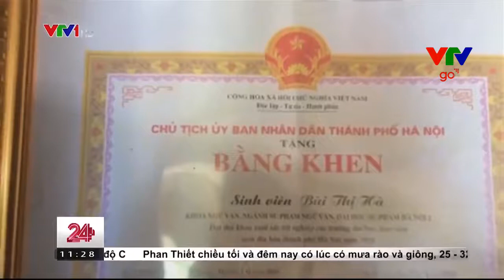Thủ khoa Đại học ngậm ngùi về quê bán hoa quả thuê, phụ mẹ nuôi lợn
Thủ khoa Đại học ngậm ngùi về quê bán hoa quả thuê, phụ mẹ nuôi lợn  Đó là câu chuyện của Bùi Thị Hà, cử nhân xuất sắc tốt nghiệp Đại học Sư phạm Hà Nội 2.